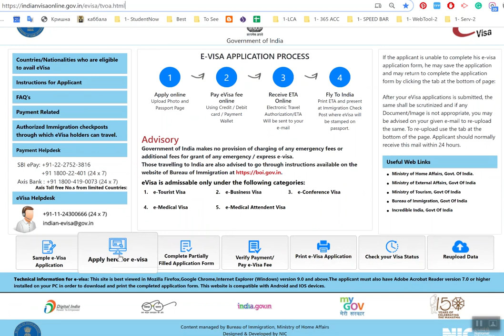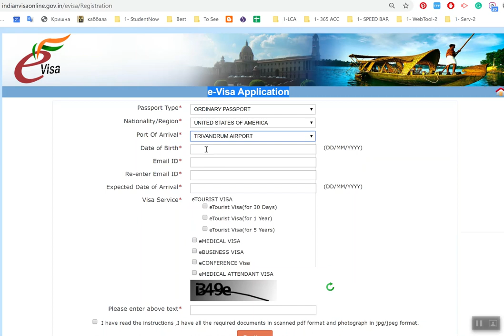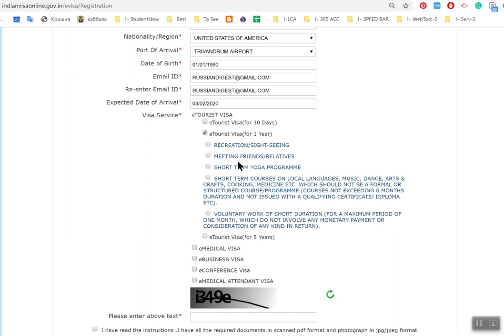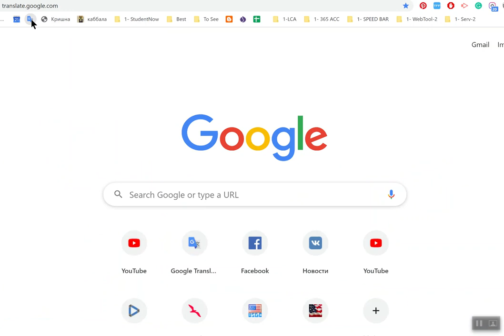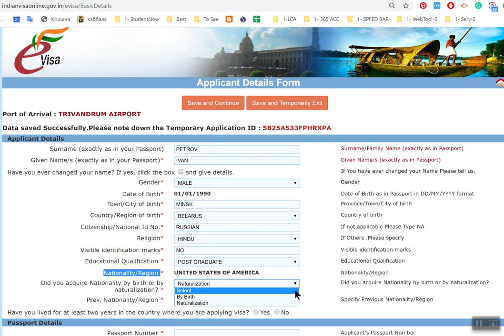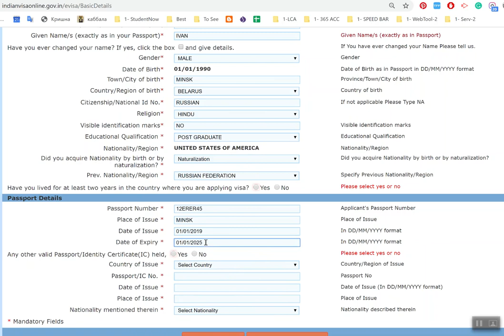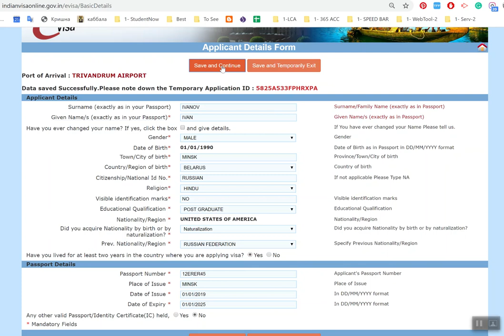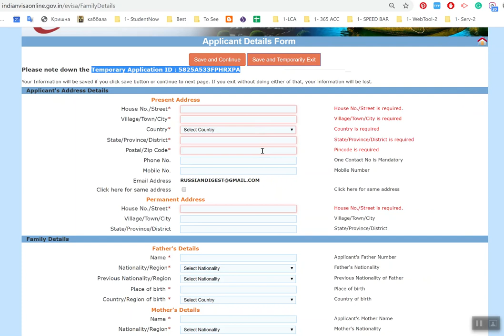E Visa в Индию. Как самому заполнить анкету на е Виза в Индию без посредников. Е-Виза e-Visa India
Сделай визу себе сам, E Visa в Индию. Как самому заполнить анкету на е Виза в Индию без посредников. Е-Виза e-Visa to India.

❗️ Я Знаю и Ты Знаешь - ТЫ Можешь Это Сделать! Начни это Делать Сейчас ❗️

♡ Йога, Ведические Знания и Образование
♡ Йога и Ведическая Культура для Семьи и Отношений

- Профессиональный и Личностный Рост
- Любовь и Отношения
- Лайф Коучинг
- Бизнес Коучинг
- Семейный Коучинг
- Командный Коучинг
- Спортивный Коучинг
- Бизнес Переговоры

ॐ  -‘๑’- ♡ -‘๑’- 卐 -‘๑’-  ॐ
"ЯМудр" "Веда Дом" "Green Mind Life" "ЯМудра"
"ППП" "ПрактикаПрощения" "ПолнаяПрактикаПрощения" "Лайф Коучинг" "Бизнес Коучинг" "Ведический Коучинг" "Духовный Коучинг" "Коучинг Успеха" "ЯМудра Йога" "Воронцов Ярослав Мудр" "ВедаДом"  "Грин Майнд Лайф" "Лайф Коучинг" "Бизнес Коучинг" "Семейные Консультации" "Здоровый образ жизни" "Ведические знакомства" "Знакомства в Благости" "Ведическая Культура" "Семья и отношения" "Любовь и отношения"  "Управление Конфликтом" "НЛП Семинары" "Тренинги Саморазвития" "Сыроедение Вегетарианство" "Йога"

"Green Mind Life" "YaMudra" "YaMudra Yoga" "YMudr" "Vedic Culture" "Vedic Coaching" "Family relationship" "Life Coaching" "Business Coaching" "Sport Coaching" "Veda Dom" "Veda Date" "Veda Art Date" "Life Coach" "Master Coach" "Executive Coach" "Executive Coaching"  "Green Mind Coach" "Green Mind" “Yoga” "Forgiveness" "PracticeOfForgiveness"